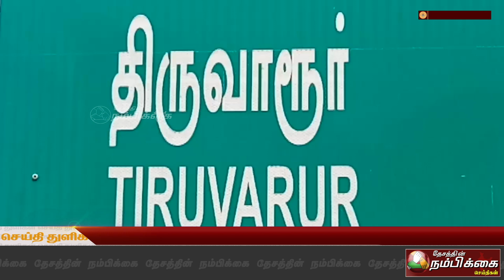திருவாரூர் ஜாக்டோ ஜியோ சார்பில் அரசு ஊழியர்கள் ஆசிரியர்கள் மனித சங்கிலி போராட்டத்தை நடத்தினர்